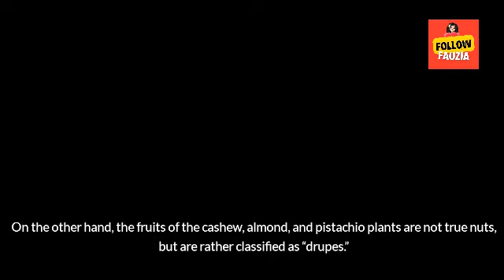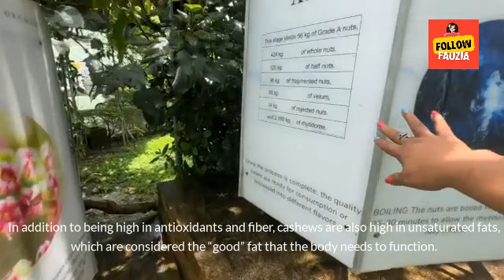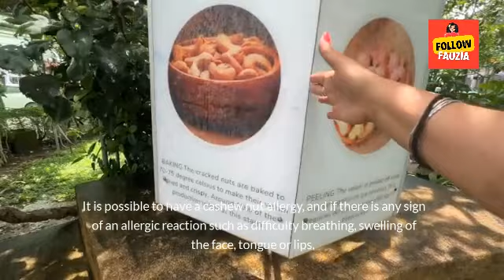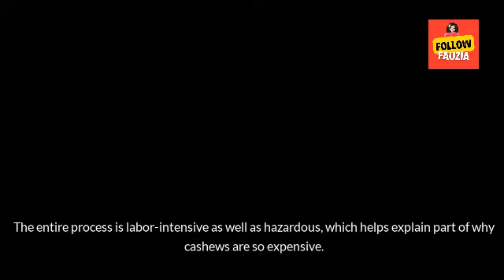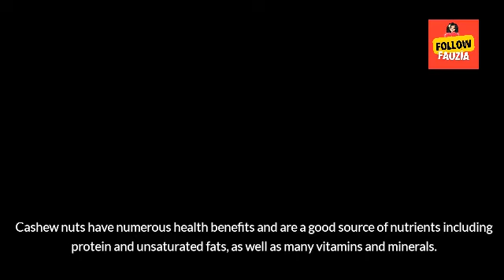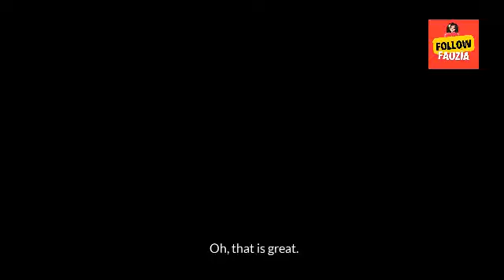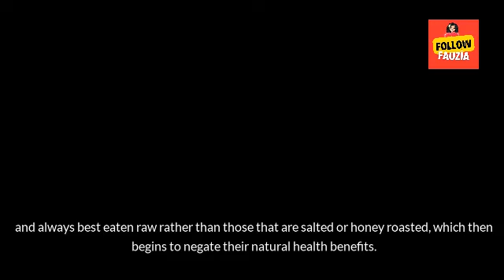Why Nobody Cares About Cashew Nut anymore? Tour Cashew Nut Factory in Phuket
Go to Follow Fauzia Google Reviews

✈️ Travel Deals ✈️

📲 Airalo - is the world’s first eSIM store that solves the pain of high roaming bills by giving travelers access to eSIMs (digital SIM cards).

Millions of customers every year!  Unique and available before payment: best prices, vehicle ratings, hospitality ratings, car photos and descriptions.

- discounted rates available at approximately 2.9 million hotels and private homes around the globe, ranging from budget options to five-star luxury stays. Agoda provides services in 40 different languages and its network contains over two million accommodation properties, including apartments, villas, homes, and hotels.

🚌 Omio - More than 1,000 transportation providers offering trains, buses, flights, ferries, cars, and airport transfers in 12 languages over +100,000+ routes.Low booking cancellations rates (below 2%)

🌐 Visitors Coverage - provides travel insurance for millions of global travelers in over 175 countries. They are the largest provider of visitor’s insurance for inbound travel to the U.S. and offer numerous specialized coverage products for travelers in a world of growing natural disasters, civil incidents and travel calamities.

🐼 Food Panda Fast delivery with amazing deals & discounts from a wide variety of restaurants. Delicious restaurants from around the world, straight to your door. (anywhere food panda is available)